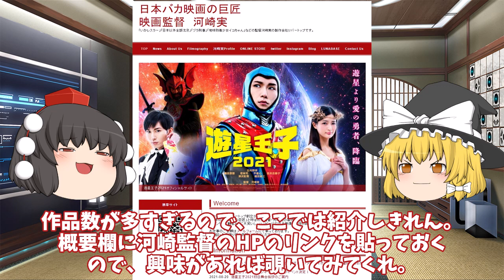オタク監督河崎実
今回の動画はちょっと特殊かも……

万卜人のオタク夜話では、様々な話題を取り上げます
小説、映画、コミック、ゲームなど
ときにはＳＦ以外の話題も取り上げますので、お楽しみに！

スケバン西遊記はこちらで！
万卜人のゆっくり動画